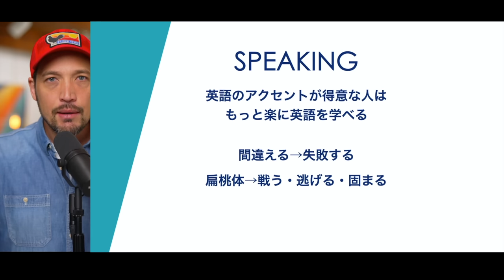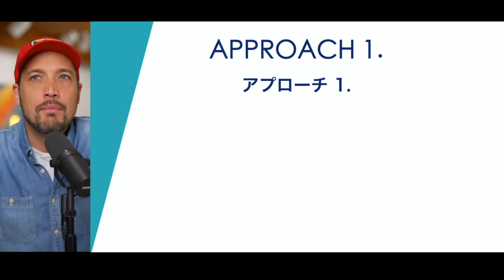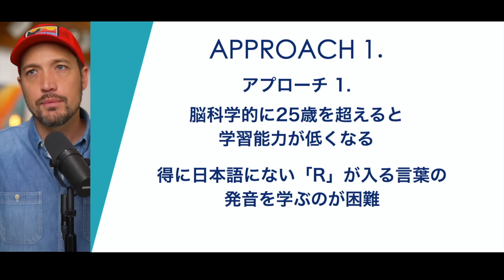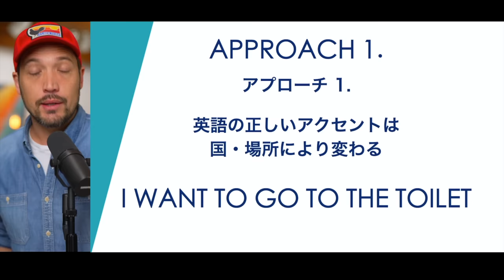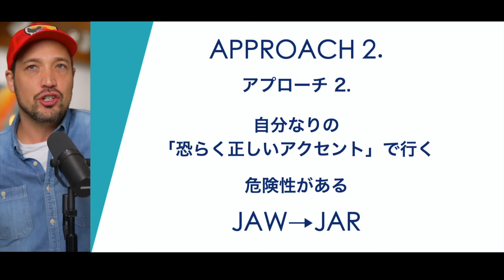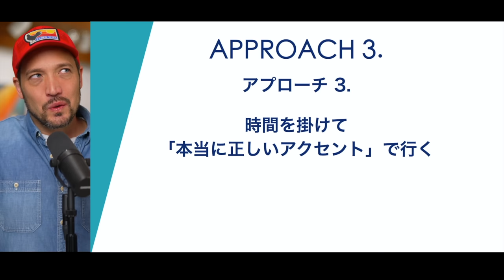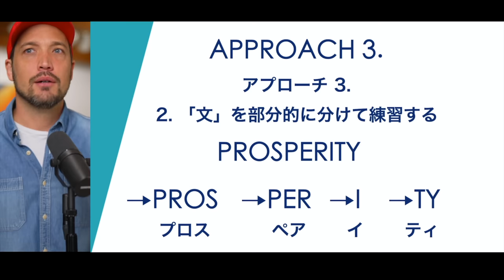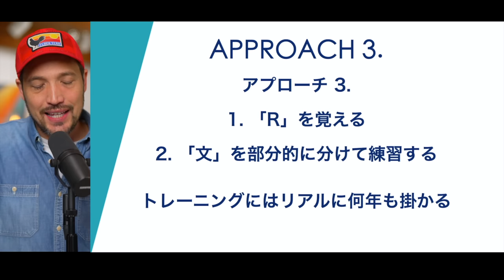先生が教えない！一瞬で英語が話せるようになるアクセントのコツ